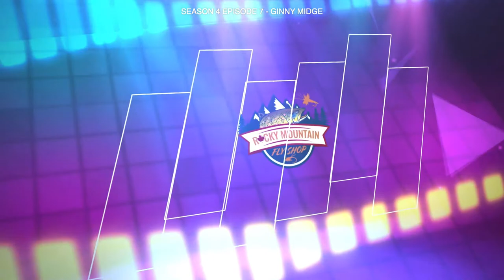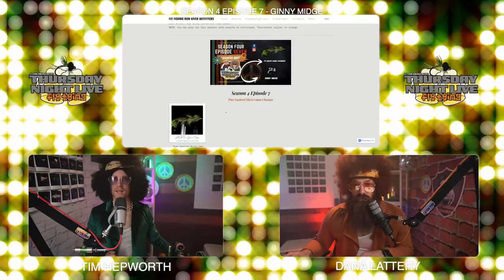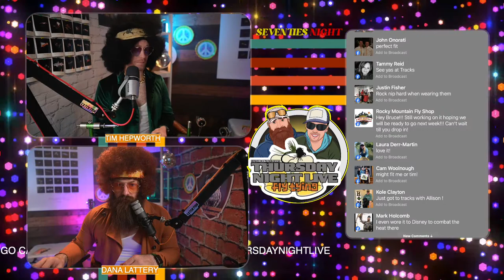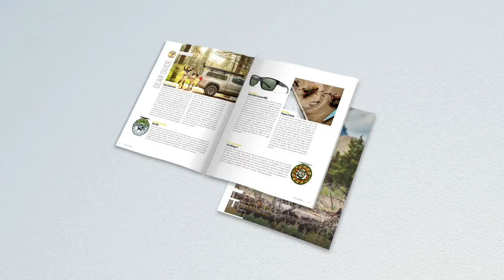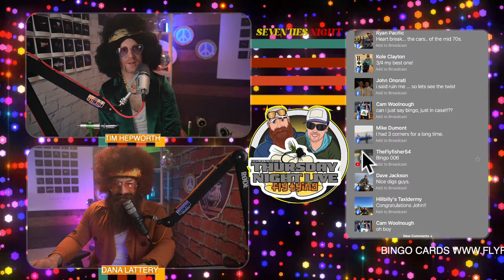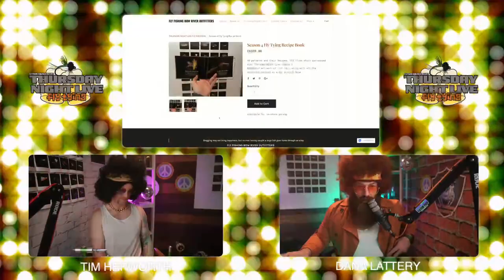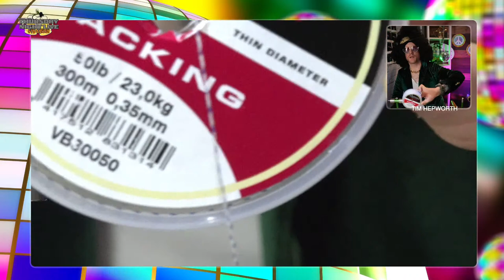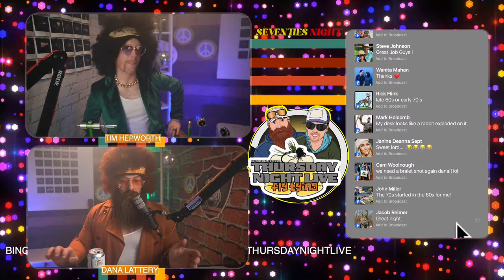Pine Squirrel Micro Game Changer | Ginny Midge - S.4 Episode 7 - Thursday Night Live Fly Tying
Looking to get into Fly Tying? Learn new tricks and tips? Become a better fly fisherman? Become a better person? Become part of an amazing Fly fishing family? Thursday night live fly tying is for you!

This week we are Hosting 70's Night!
Best dressed wins a great prize!

Tracks Pub in Olds, Alberta will be hosting the event on the big screen, everyone is welcome!

What's in your kit? Both of these two patterns fully tied, as well as the material to tie each of them up to two more times.

This week's patterns:
1.Pine Squirrel Micro Game Changer
2.Ginny Midge

Material list here for each fly here?

Want to win some great prizes for free?

You'll need a WaterMaster Rafts  Flyingo card to play along!

DOWNLOAD BINGO CARDS HERE

Join us live Thursday, January - 7 pm MST and tie along with us, or just join in and enjoy the conversation!

OUBMSQQ2SEVVJQE6
Everyone is welcome, even if you have never tied flies, or are wanting to get started in tying!